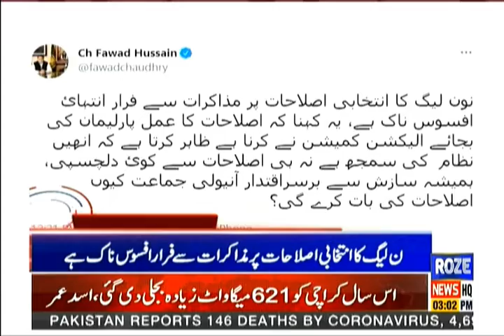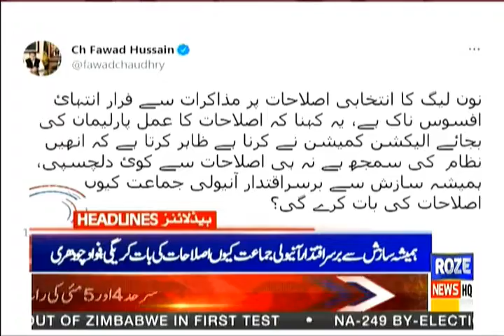Rozenews Headlines | 03:00 PM | 2 May 2021